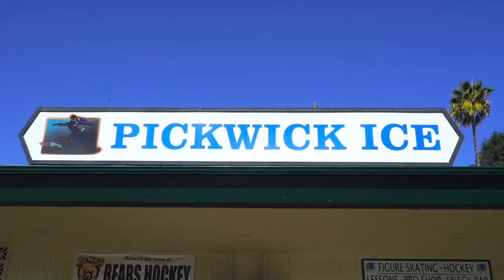GOALIE SCHOOL - Coach ROMAN NASHENKO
Short video of Coach Nashenko's end of summer goalie conditioning camp, Pickwick Ice, Burbank California.